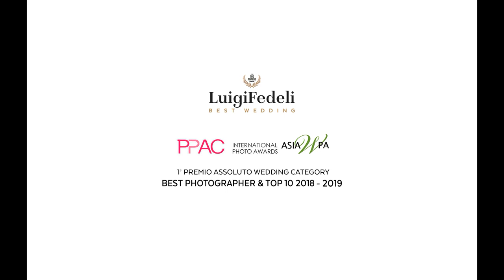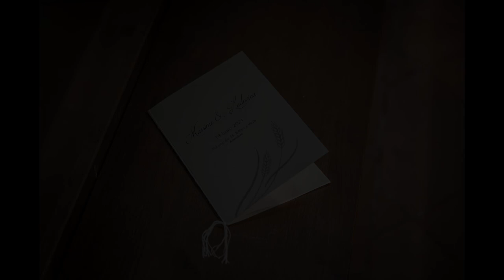Matrimoni Amandola - Sposi Massimo e Ludovica Slideshow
Matrimonio ad Amandola nelle Marche  - Chiesa San Ruffino Amandola

Sposi: Massimo e Ludovica
Slide show fotografico Luigi Fedeli

seguimi anche sugli altri canali social